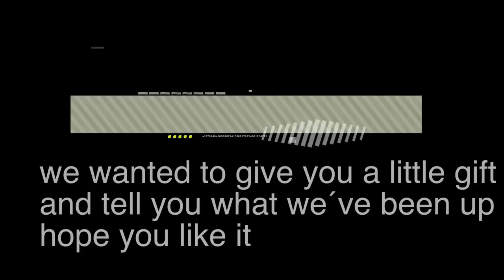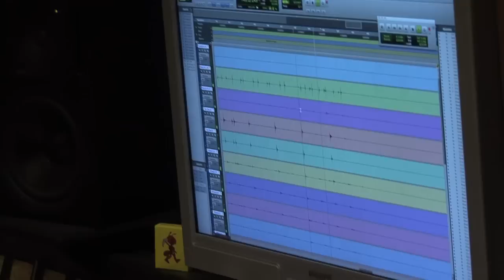Symfonia Happy Holidays Doc Part 1/2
XMas and New Year's teaser documentary of Symfonia Part One